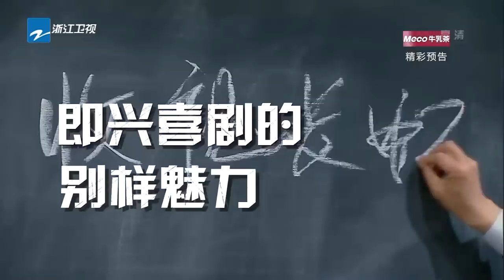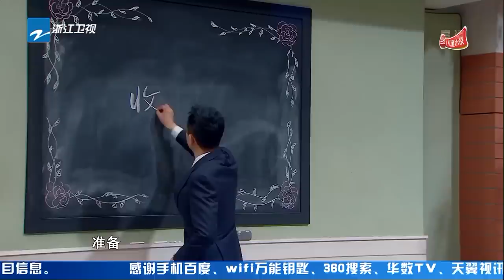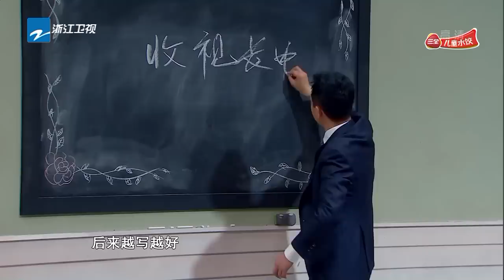【FULL】《开心剧乐部》刘奕君爆笑大战丈母娘贾玲 吴京为何大喊后悔参加节目 第3期 20170722 [浙江卫视官方HD]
本期看点：吴京上演催泪英雄救美 男神刘奕君一秒变“三岁君”

《开心剧乐部》是由浙江卫视出品的实景明星即兴喜剧节目，以打造全新的喜剧类综艺为制作理念，让嘉宾身处不同的喜剧场景中，接受并完成即兴的喜剧表演创作。